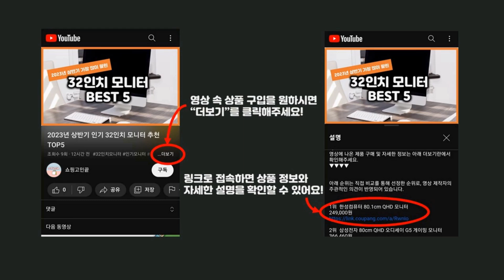2024년 가성비 코르테즈 추천 TOP5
2024년 하반기 가성비 코르테즈 추천 TOP5을 소개합니다.

♥5위   CARTELO 크로커다일 남성 신발 스니커즈 클래식 캐쥬얼 EY6617  [  59,000원  ]

♥4위   TERRY 독일군 스니커즈 TVS0007  [  35,220원  ]

♥3위   아로무드 남성용 모던 캐주얼 캔버스 보드화  [  20,990원  ]

♥2위   CARTELO 크로커다일 신발 여성 단화 플랫 EF6596  [  57,000원  ]

♥1위   슈팡 초경량 이지 에브리데이 데일리 발편한 여성 남성 운동화 225mm~270mm  [  25,900원  ]